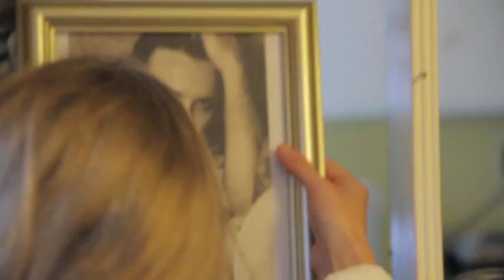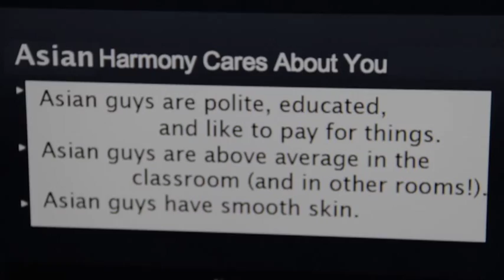Above Average (YOMYOMF - "Interpretations" short film)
ABOVE AVERAGE by James Huang & Elizabeth Sandy. My entree for the 2010 film contest "Interpretations" by YOMYOMF.com. The contest was to make a 3min film with the SAME 4 lines as heard in the film. Shot and made in 6 hours before the deadline.